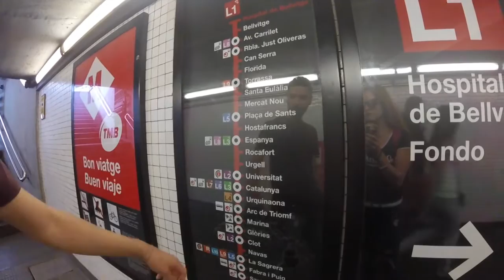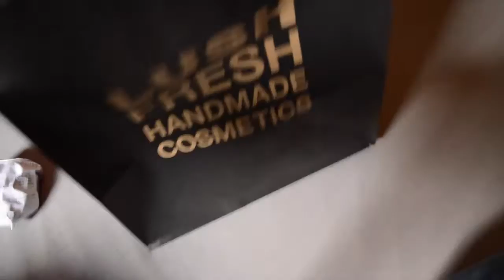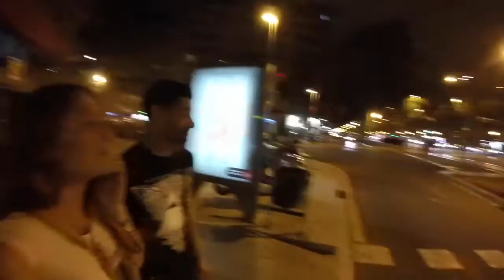Fulmini e tempeste! / DAY 3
♡--- INFOBOX ---♡

YOU CAN FIND ME HERE:
• Periscope: AmbeerFloweer

QUESTIONS..

• Con cosa filmi? - Nikon d3200
• Con cosa editi? - Final Cut Pro X
• Che computer usi? - iMac 21,5" | MacBook Gold